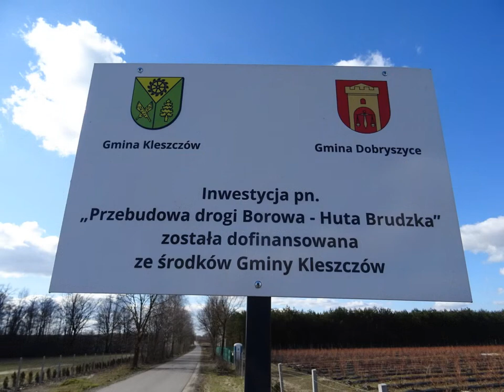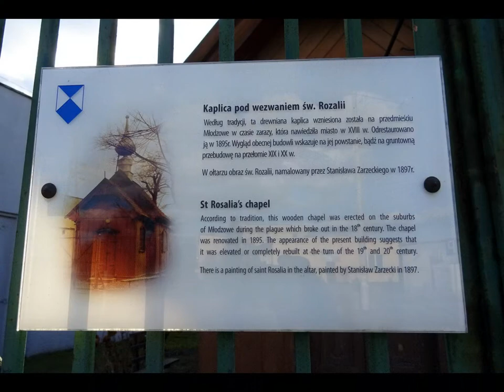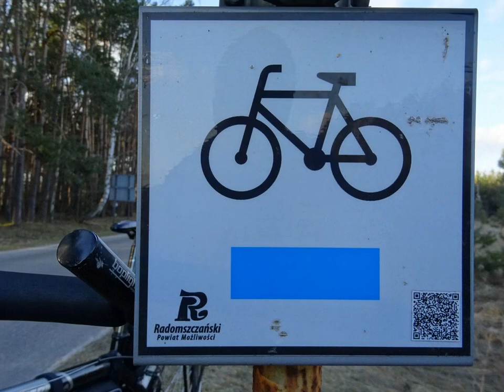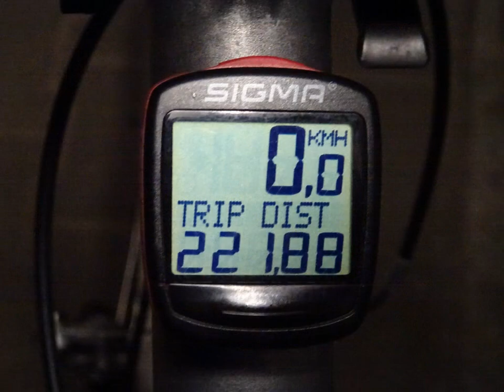WYCIECZKA Nr 884 - Powiatowy Szlak Rowerowy Radomsko – Góra Kamieńsk